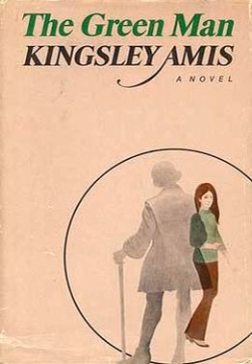The Green Man (Kingsley Amis novel) | Wikipedia audio article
00:01:02 1 Setting
00:01:56 2 Plot
00:07:09 3 Adaptation

- Socrates

SUMMARY
The Green Man (ISBN 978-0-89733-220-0) is a 1969 novel by British author Kingsley Amis. A Times Literary Supplement reviewer described The Green Man as "three genres of novel in one": ghost story, moral fable, and comic novel. The novel reflects Amis's willingness to experiment with genre novels (e.g., The Alteration (science fiction/alternate history), or Colonel Sun: a James Bond Adventure) while displaying many of the characteristics of his conventional novels, both in superficial aspects such as fogeyishness and problems with alcohol, and in more substantive aspects such as a self-reflective observation of human cruelty and selfishness in everyday relations.